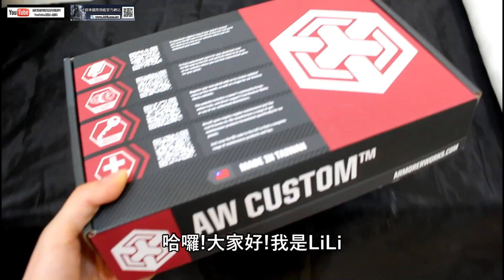【翔準國際AOG】AW 1911手槍 死侍 純粹開箱文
AW 1911手槍(!!死侍!!) $3800

純粹開箱文 太美了吧.

《翔準生存遊戲各門市資訊》門市全年無休
週一~週五12:00~22:00
週六~週日11:00~22:00

《翔準國際網購平台資訊》網路全年無休　09:00~18:00

背景音樂引用: Teamheadkick - Deadpool Rap
影片圖片來源: GOOGLE